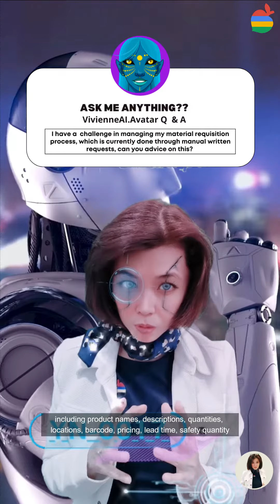Challenge in managing my material requisition process